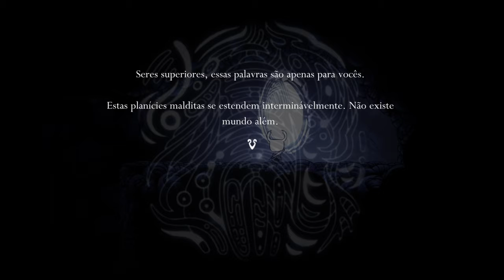Hollow Knight - Aprendendo Girocoptero Mortal - PS4